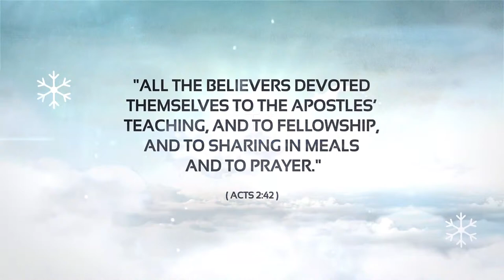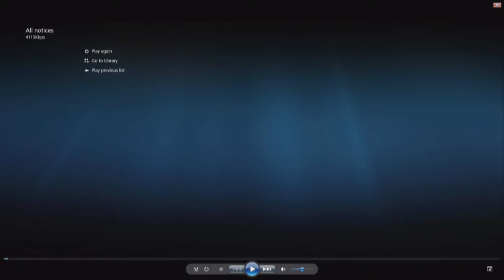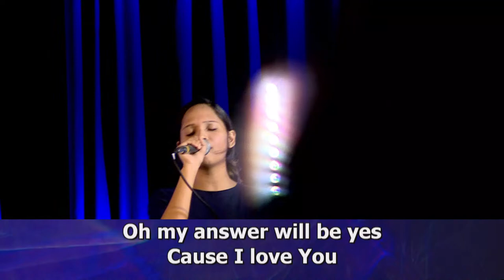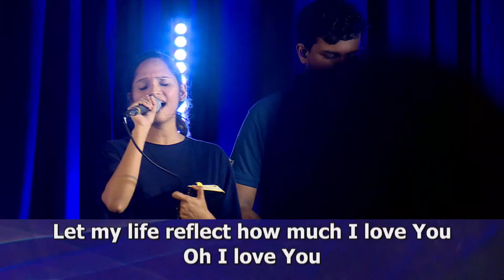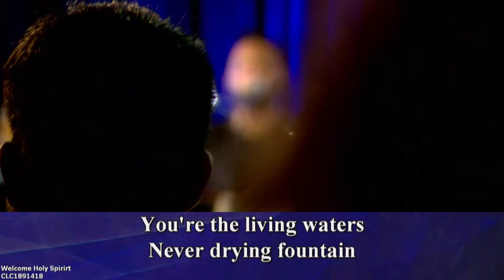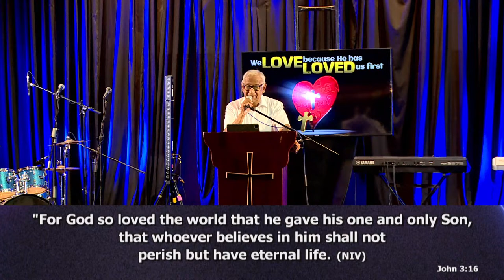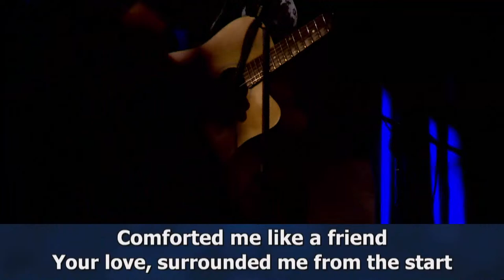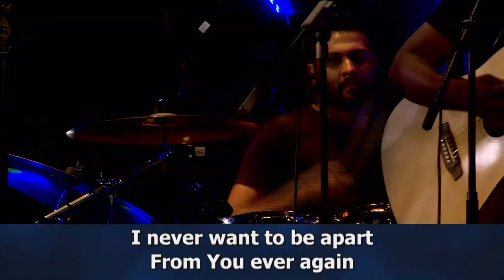We Love Because He Has Loved Us First | 30th August 2023 | Lalith Perera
Prayer Rooms will take place today on ZOOM after the Prayer Meeting

Video Content
00:00 - Intro
4:45 - Praise
32:04 - Announcements
35:45 - Message
1:36:37 - Worship
1:59:54 - WOK
2:05:57 - Final Hymn